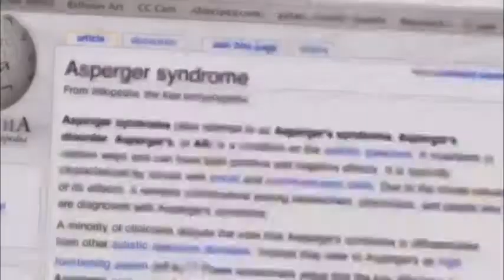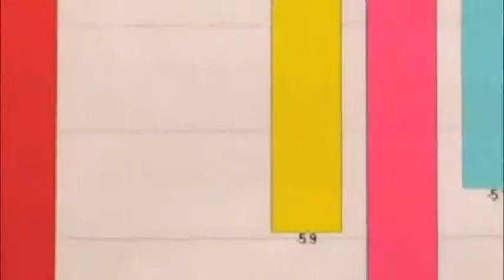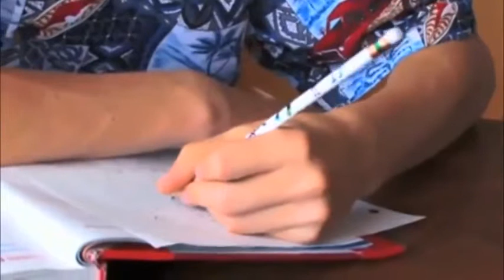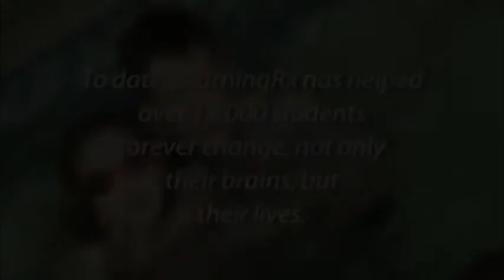Tutoring Services in spring - Klein - Cypress - Tomball Tx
Need Tutoring Services in spring, Klein, Cypress or Tomball Tx?

Hello, and welcome! My name is Shelly Duer, and I am the Director here at the LearningRx Spring-Champions brain training center.

 I would like to personally invite you to visit our brain training center at 8610 Louetta, Suite E right here in beautiful Spring, Texas.

Your visit to our Spring-Champions brain training center will give you the unique opportunity to observe the revolutionary testing and training techniques we use to help people of all ages overcome learning struggles or gain a competitive edge.

 Our Spring-Champions center helps students, career adults, seniors and even accident victims strengthen the underlying cognitive skills that determine how well they perform and how efficiently they process information.

 If you need a Tutor or Tutoring Services in spring, Klein, Cypress or Tomball Tx Please give us a call or stop by.

Would you like to see a snapshot of the cognitive abilities of your child? An adult you know? Even your own? Take the Learning Skills Discovery Survey.

Based on your observations of learning habits or struggles, this 3-minute survey will give you important insights. It’s easy to complete. If you or someone you love is struggling to read, learn or succeed, Go here to find out why.

LearningRx Brain Training - Built for Success
LearningRx brain training delivers results. The training works for students of all ages seeking all types of mental and academic improvement. Every day across the country, it helps struggling students catch up and excel. It helps elite students gain a competitive advantage. It helps career adults adapt quickly to the ever changing demands of the job market. It helps senior adults forestall or reverse the impact of age-related decline. It even helps men and women suffering from traumatic brain injury recover lost brain function quickly and more completely.

The 30-year development of LearningRx brain training includes countless hours of professional collaboration, and the hands-on experience of working with many thousands of training graduates. This makes LearningRx brain training the most thoroughly proven and dependable cognitive skills solution available today.

Who is LearningRx?
LearningRx is a successful nationwide network of brain training centers. We are a family of concerned and passionate Tutoring educators, tutor professionals, and local business owners who want to help kids and adults learn & perform faster, better, and more easily.

We change lives through brain training. At the root of LearningRx's success is a brain training program that has unmatched power to unlock learning potential by effectively addressing the cause behind learning and reading struggles. That cause is unseen cognitive skill weaknesses. The essence of LearningRx's Tutoring Methods is best reflected in the real improvements of our students.

We Help Parents
Parents who are looking for help for their child find a friend in LearningRx naperville Il. Our unique focus on identifying and training individual cognitive skills weaknesses sets us apart from other tutoring and other remedial education programs. We provide affordable testing that is available at a fraction of the cost of what other tutor professionals charge.

Only at LearningRx do we focus on changing a student's underlying ability to learn and read. We train and strengthen cognitive skills with scientifically based and clinically proven one-on-one personalized training. You and your child are no longer limited to treating symptoms. With LearningRx training you can literally change how he or she learns and, in doing so, change the future.

LearningRx brain training centers serve a wide variety of adult needs as well. Brain training provides proven tools to help those looking for all types of skills enhancement. Career adults can gain a significant competitive edge. College students can leverage both class and study time. Senior adults can forestall or even reverse age-related mental and memory decline. Those facing the need for recovery of mental skills lost due to a traumatic brain injury see dramatic progress in a short amount of time.

tutoring services in spring tx
tutoring services in Klein tx
tutoring services in Cypress tx
tutoring services in Tomball tx
tutoring spring tx
tutoring Klein tx
tutoring Cypress tx
tutoring Tomball tx